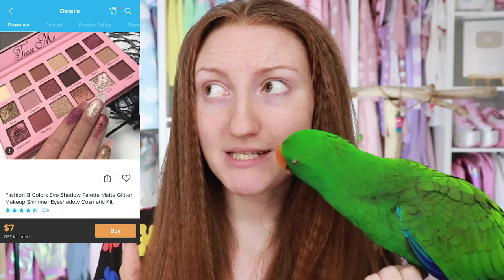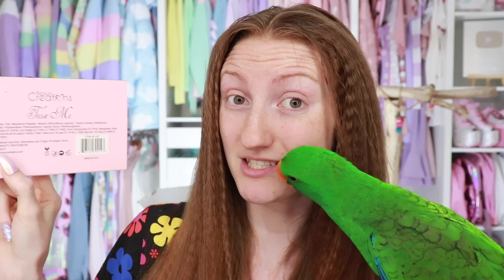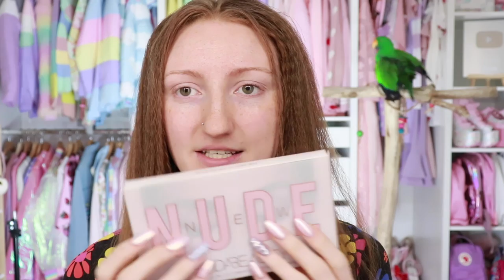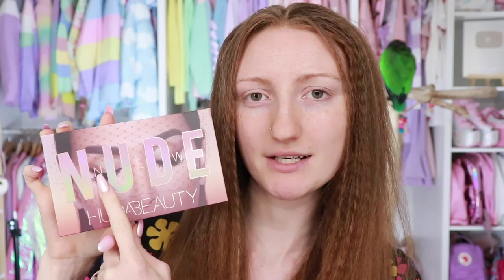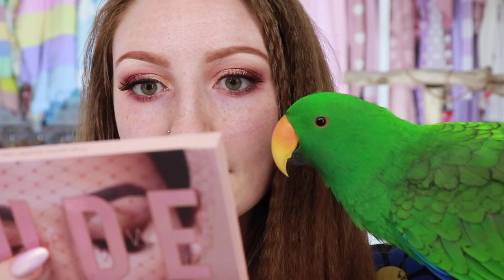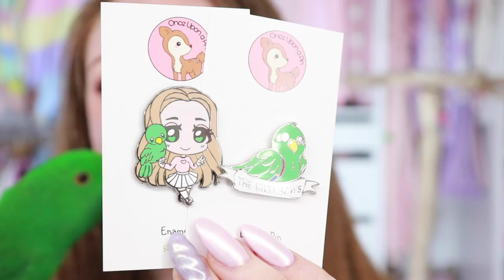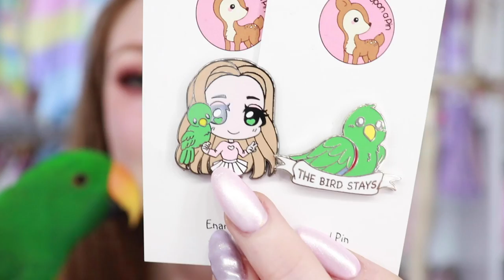WISH MAKEUP vs HUDA BEAUTY!!! IS THE HUDA NUDE PALETTE A COPY OF BEAUTY CREATIONS FROM WISH??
WISH MAKEUP REVIEW / HUDA BEAUTY NUDE PALETTE REVIEW / IS WISH MAKEUP SAFE?? / WISH.COM MAKEUP / HUDA NUDE PALETTE SWATCHES

Congratulations @carla_urick and @easibreezy!!
Thank you so much to everyone that entered! I have a bunch of new makeup giveaways coming up soon, so keep an eye out!

Did Huda Beauty copy the Beauty Creations Tease Me Palette from Wish?? The Tease Me Palette has been on the market for a while now, and when Huda Kattan launched the Huda Nude Palette, there was some debate over whether or not it was a copy of the Beauty Creations palette that's available on Wish.com (as well as several other online makeup stores like Discount Beauty Boutique, Amazon and Hush).

In todays Wish Makeup Review, I discuss some of the issues that surround buying makeup from Wish, such as the potential risk of contamination due to the lack of regulations in the beauty industry in China. Many people are asking the question "is Wish makeup safe?" and to be honest, there is no way of knowing. There are some reputable brands available on Wish, but I highly recommend that you only ever purchase items that have many positive reviews.

I did film a full face of Wish makeup video a while ago, but I haven't posted it yet because it took a turn for the worse and I had a severe reaction to some of the products. If I do post that video, i'd like to fill it with as much information as possible, so feel free to leave comments below if you'd like to help me with that video!

TIMESTAMPS!!! (for people that say I talk too much)

8:58 Huda Nude Palette Swatches

9:33 Beauty Creations Tease Me Palette Swatches

10:51 Makeup Application / Review